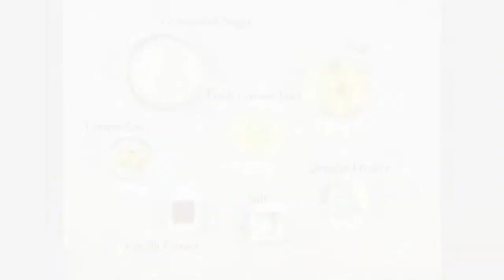Simple & Delicious Lemon Curd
Welcome to My Bake Escape. Lemon is one of my favorite flavors to use when making sweet treats. Lemon curd is absolutely delicious and super easy to make. In this video you will see how I make a simple but delicious lemon curd that you can use for a variety of desserts.

Ingredients & Measurements:
Lemon Curd Recipe
1 cup granulated sugar
3 eggs + 1 egg yolk
½ cup fresh lemon juice
4 tbsp. unsalted room temperature butter
3 tbsp. lemon zest
½ tsp. vanilla extract
¼ tsp. Salt

Whipped Cream
1 cup heavy cream
¼ cup powdered sugar
½ tsp. vanilla extract